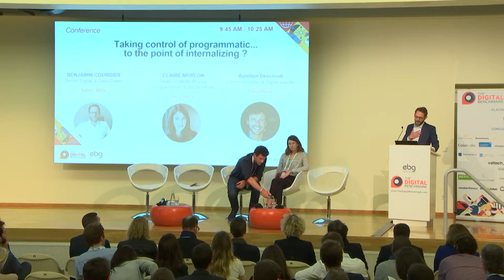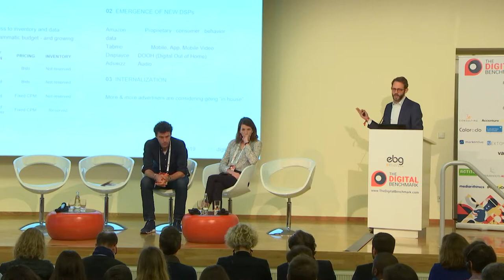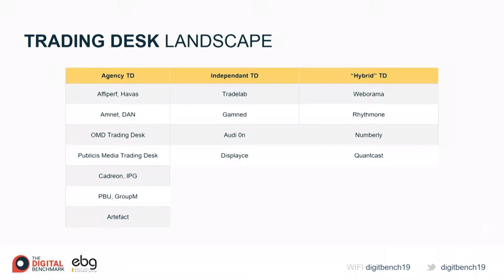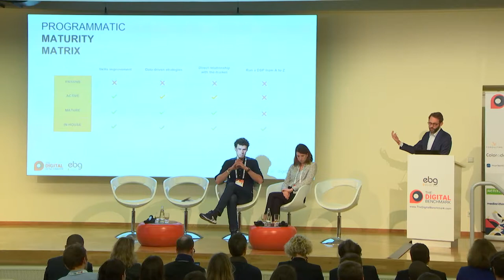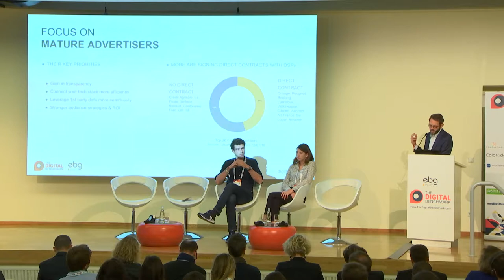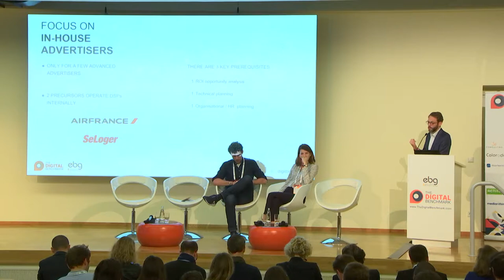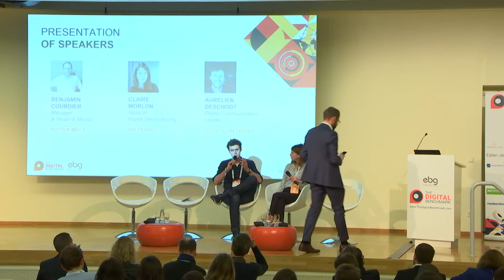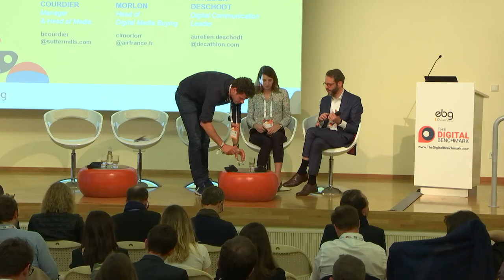Taking control of programmatic .. to the point of internalizing ?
The session will start by presenting the leading DSPs and trading desk.
A "programmatic maturity" matrix will be introduced, focusing on how advertisers can become more knowledgeable and take control of their programmatic media - including those who decided to create their own internal trading desk.

Omni-canal DSP to consider: Appnexus, DV360, Mediamath, Amobee / Turn, Amazon DSP, The TradeDesk, Adform, Sizmek, Adobe / Tubemogul, Mediarithmics.

Specific-canal DSP to consider: Tabmo, S4M, Vectaury, Adot, Displayce, AdsWizz.
Decathlon - Aurelien Deschodt, Digital Communication Leader
Sutter Mills - Benjamin Courdier, Manager

Data Marketing
Data Science
CRM
Marketing Automation
Conversion Rate Optimization
Adtech
Connected Commerce
Creation & Optimization (Website & Mobile App)